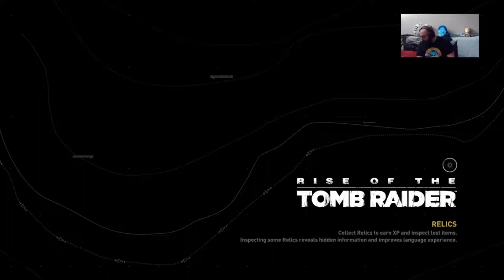NearlyCompetent | Rise of the Tomb Raider | Part 17 TREBUCHET FOR THE WIN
Things are getting heated up and Trinity seems to be worse at war than me...